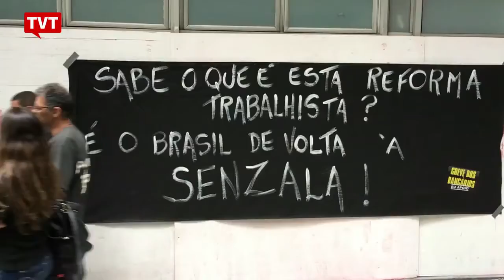EXPRESSO NOTÍCIAS: Confira as principais notícias do Brasil e do Mundo.